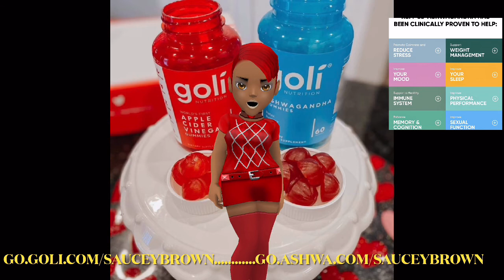Black vs African American. Meghan check Royal Fam..Prince Harry Spineless...Pier Morgan Shut up!!!!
Prince Harry and wife Meghan deal with racism in the kingdom

Red Gummies

Blue Gummies

 Saucey Merch

Saucey Brown platforms uses this for all videos and blogs as a statement for all legal purposes.